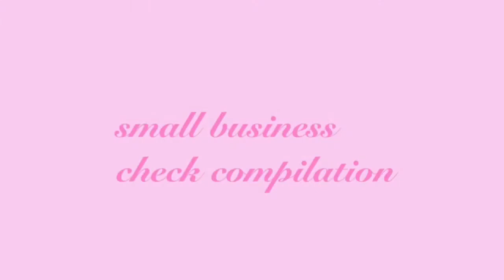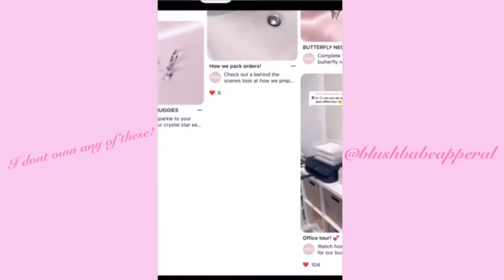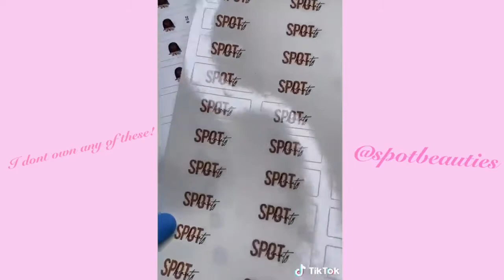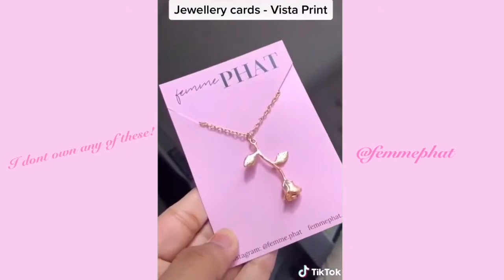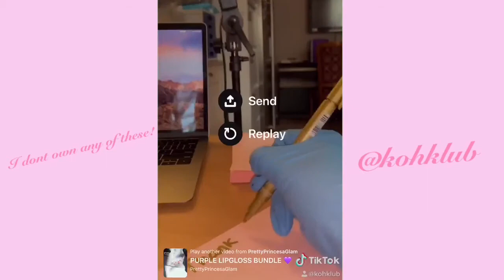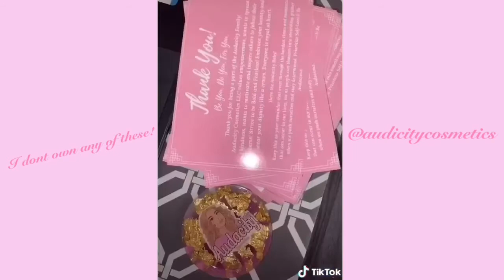💕small business check compilation | vivians vibe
-byeeee